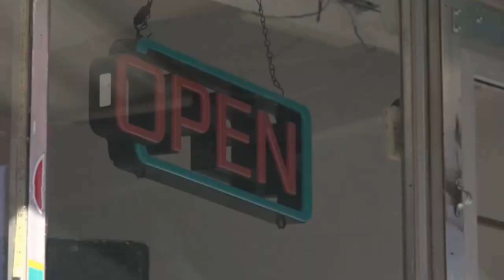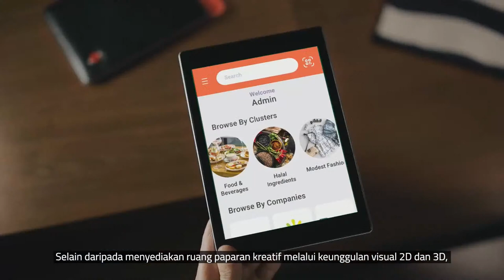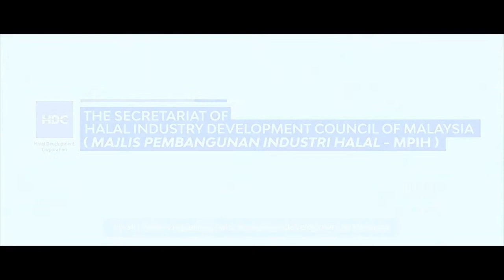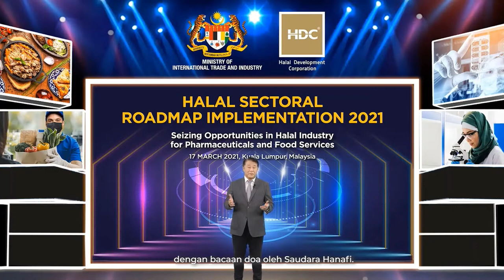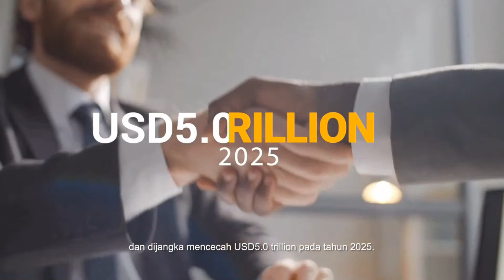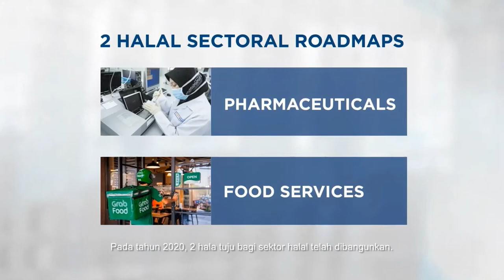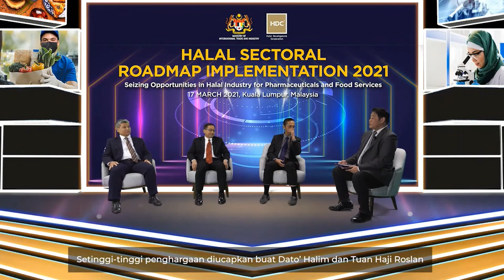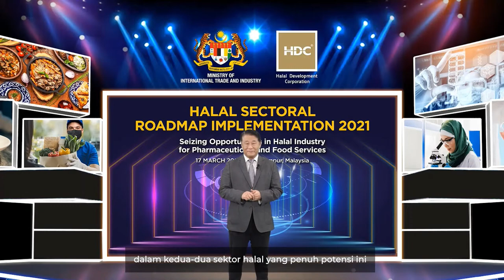HALAL SECTORAL ROADMAP IMPLEMENTATION 2021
Happening Now!!
HALAL SECTORAL ROADMAP IMPLEMENTATION 2021 - Seizing Opportunities in Halal Industry for Pharmaceuticals and Food Services